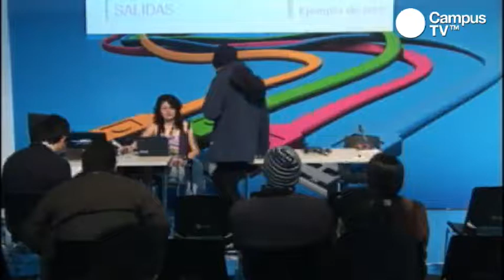CPCO4 - Robótica con Pinguino y Processing